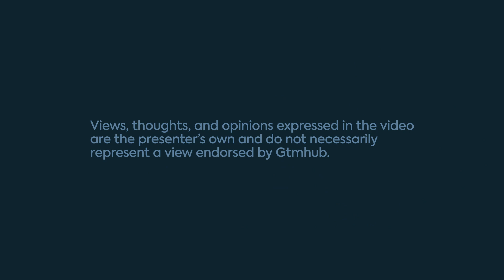Should You Combine OKRs with Individual Performance? — OKR Minute by Gtmhub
The OKR Minute series from Gtmhub collects the experience, tips, and insights from OKR users, experts, and thought leaders.

No fluff, all answers in a minute (or so) timeframe.

For this episode, we have Roger Longden — Founder, There Be Giants

He answers the question: Should you combine OKRs with individual performance?

WOULD YOU LIKE TO FEATURE AN OKR QUESTION AND ANSWER FOR THE SERIES?
It's simple. Follow this link for a simple walkthrough on how to be featured on the series